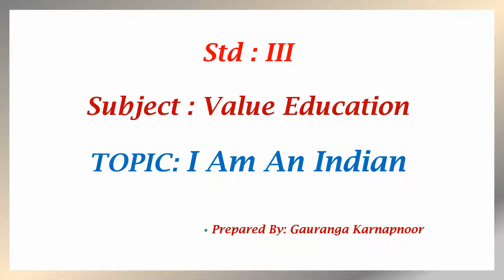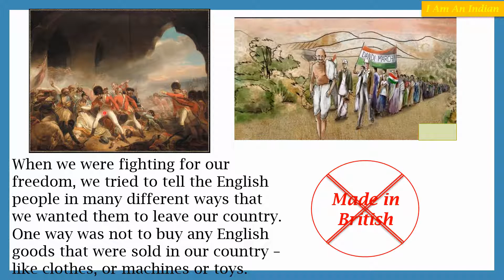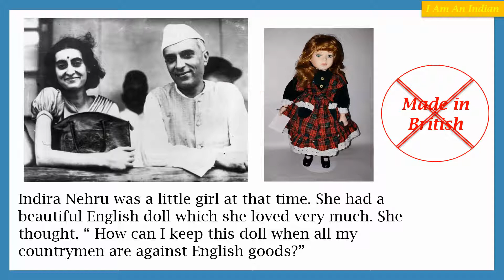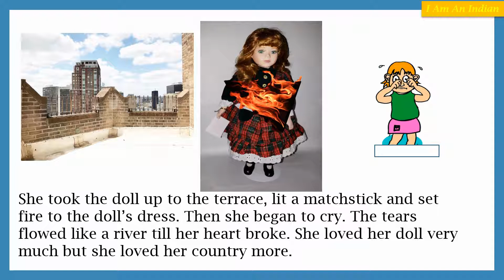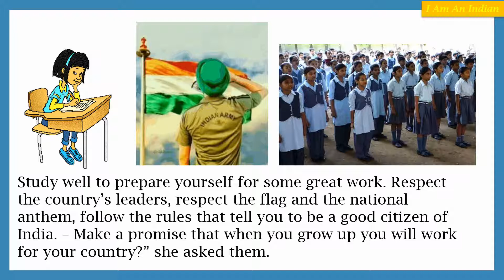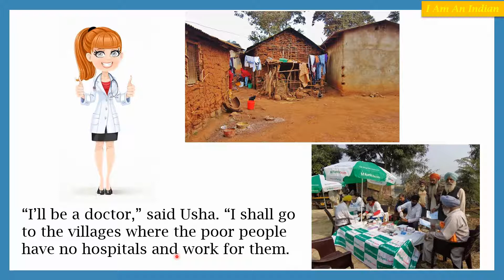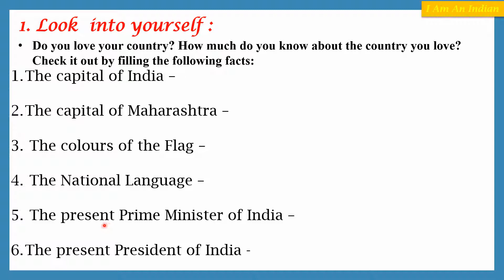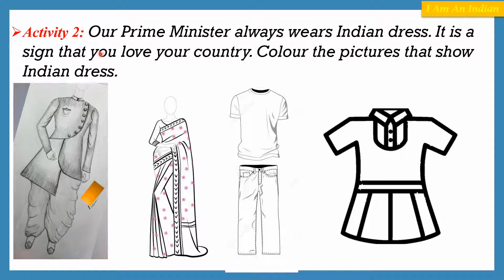Standard: III, Subject: Value Education, Topic: I Am An Indian.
This Video is Presented by Gauranga Karnapnoor, explaining the topic "I Am An Indian" for standard III.